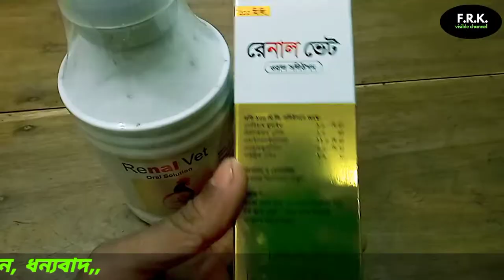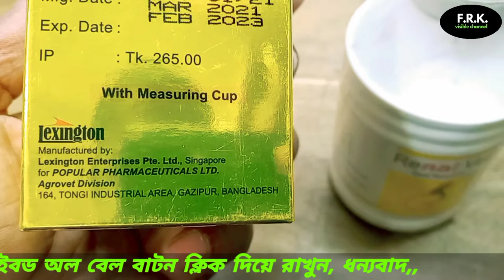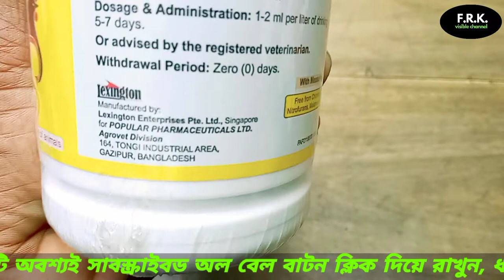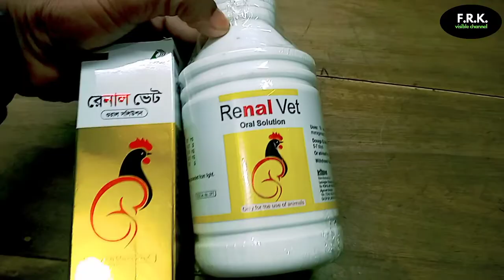পোল্ট্রি-মুরগীর জন্য রেনাল ভেট কতটা উপকারী ঔষধ ভিডিওটা না দেখলে বুঝবেন নাrenalvet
পোল্ট্রি-মুরগীর জন্য রেনাল ভেট কতটা উপকারী ঔষধ ভিডিওটা না দেখলে বুঝবেন না ? রেনাল ভেট আপনার পোল্ট্রি মুরগীর তল পেটে পানি জমা এবং কিডনি ফুলা মূলতন্ত্রের যাবতীয় সমস্যা দূর করে আপনার মুরগী কে সুস্থ করে তুলে, এটা মূলত বাহিরের লেক্সিংটন সিঙ্গাপুর এর মেডিসিন এবং মার্কেটেড বাই পপুলার ফার্মাসিউটিক্যালস লিমিটেড কোম্পানি,ধন্যবাদ আপনাদের সবাইকে,

ঠিকানা:
সিলেট